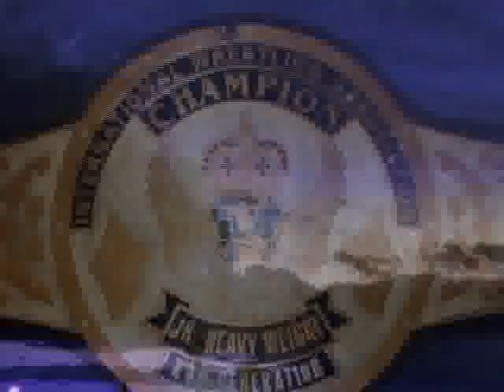7mo. seg. Impacto Total 23 de abril de 2011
7mo. seg. Impacto Total 23 de abril de 2011